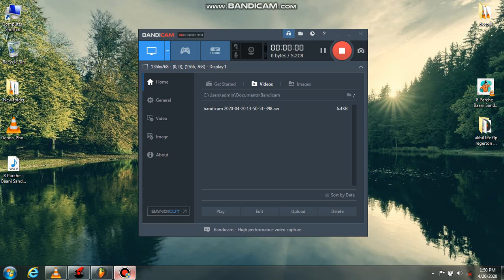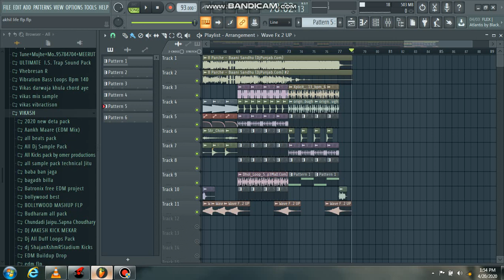8 Parche Baani Sandhu new 2020 punjabi reggeatoin [FREE FLP] Vibresoin MIX Dj DKS DEEPESH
HELLO FRIENDS 👋

                          💥 This is a new track 💥

●●●●●▬▬๑۩DJ_DEEPESH_MIXING۩๑▬▬●●●●●

अगर आप मेरा डीजे SONG पसंद करते है तो मेरे चैनल को SUBSCRIBE जरूर kre ओर BELL🔔ICON को जरूर प्रेस करे जिससे आपको पता चलता रहे गा कि मैंने कौन सा डीजे SONG अपलोड किया हू

अगर कोई भी प्रॉब्लम होती है तो आप हमें कमेंट बॉक्स में कमेंट कर सकते हैं

Note:- FLP Project या No Voice Tag को Download करने से पहले Video को पूरा देखें क्योंकि FLP&NoVoice Tag में Password लगा हुआ है

अगर आपको FLP & No Voice Tag डाउनलोड करने के लिए तो आप यह वीडियो देख सकते हैं बताया गया है कि FLP & No Voice Tag को डाउनलोड कैसे करें---

Song:- 🤣💪 8 Parche Baani Sandhu new 2020 punjabi reggeatoin mix vibresoin Dj DKS DEEPESH

 तो LIKE SHARE COMMENT करने में कंजूसी न करे और जो नये लोग मेरा वीडियो देख रहे वो जरूर Subscribe कर ले ताकि ऐसे ही आगे भी Video मिलते रहे,और मेरा प्लेलिस्ट देख सकते है उसमें आपको कई Songs और Flp मिल जाएंगे.

हमसे संपर्क करने के लिए हमें ज्वाइन करें

Thank woching my video